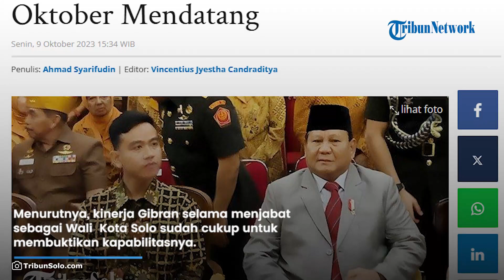DPC Pro Jokowi Solo Akan Rakernas di Jakarta 1- 15 Oktober Mendatang, Usung Gibran Cawapres Prabowo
TRIBUN-VIDEO.COM- Basis relawan Jokowi terbesar, Pro-Jokowi (Projo) akan mengadakan Rapat Kerja Nasional (Rakernas) pada 14-15 Oktober 2023 mendatang.

Acara ini akan digelar di Stadion Gelora Bung Karno (GBK) dan Grand Sahid Jaya.

"Rencananya tanggal 14-15 Rakernas di Jakarta untuk pembukaan di GBK. Rakernas di Sahid," terang Ketua Dewan Pimpinan Cabang Projo Solo, Tego Widarti saat dihubungi Senin (9/10/2023).